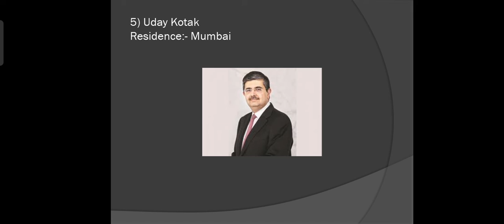Where does Indian Billionaire lives || Residence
Where does Indian Billionaire lives

Credit -
HAAWK for a 3rd Party
On behalf of: DimmySad